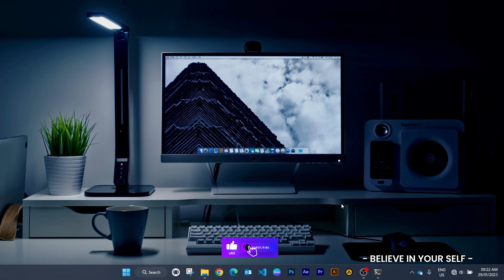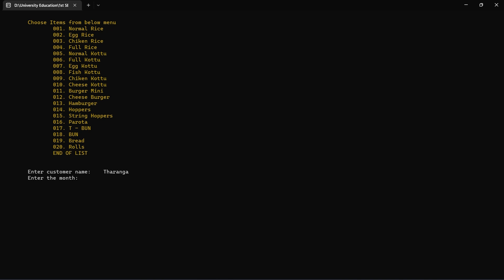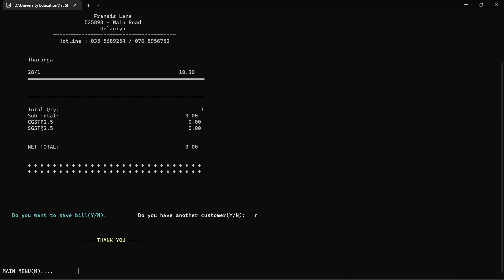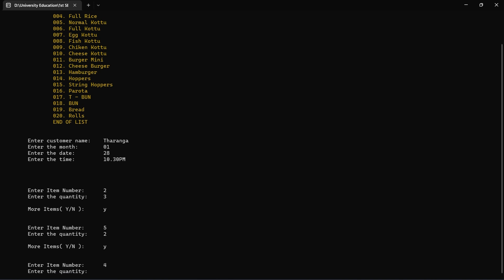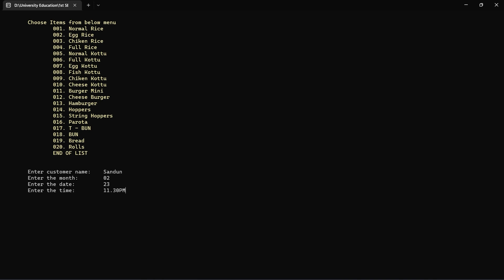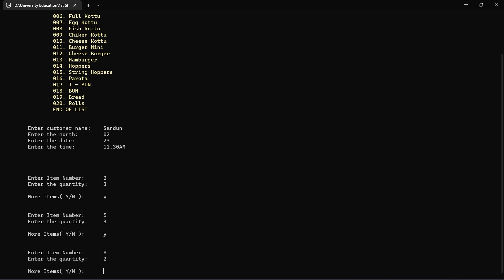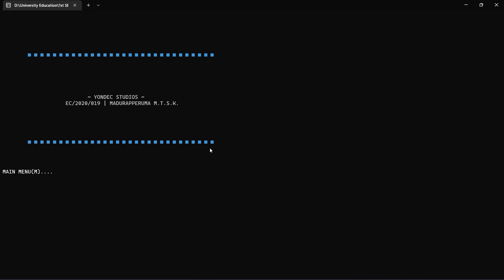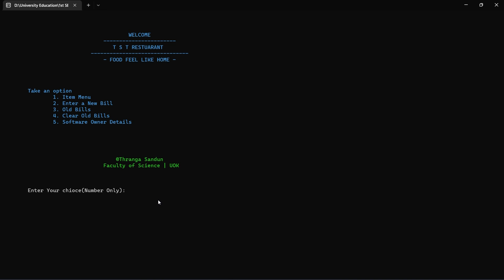01 | Restaurant Billing System in Sinhala – PART 01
Restaurant Billing System
Hello guys,
This video is serious about how to make a restaurant billing system using C language. But in this video, I explained only a summary of the billing system.

Screen Recording:
 ~ OBS Studio ~

Tharanga Sandun.
~ Yondec Studios ~